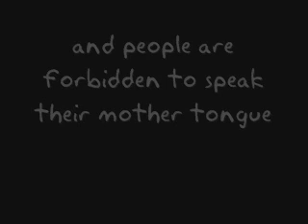Recognize the Macedonians in Greece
Nobody can escape their conscience
Recognise the Macedonians.

The ethnic Macedonians of Greece would have better human rights under Chinese rule than under the European Union. Think about that!